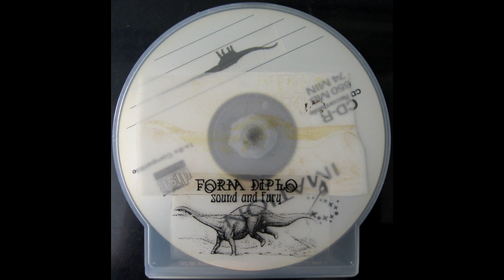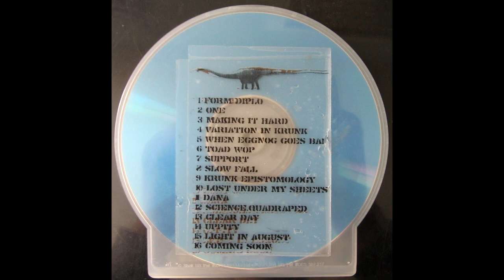Diplo - Sound and Fury (Full CD, 2000? / 2002?)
Uploaded in best quality. There is another version on YouTube, but it lacks the bassline on Slow Fall and the last track (which is Like Cats from the Epist. EP) .. so I decided to upload the one I have on my hard drive. I think this might be a later version of the same demo CD uploaded to youtube..

1. Form Diplo (aka Form) 0:00
2. One (aka One-Four) 0:25
3. Making It Hard 5:41
4. Variation In Krunk (aka Krunk (Variation #2)) 7:31
5. When Eggnog Goes Bad 10:19
6. Toad Wop (aka Total Blank) 12:12
7. Support (aka Support Your Local Travel Agent) 15:14
8. Slow Fall 16:02
9. Krunk Epistomology 19:55
10. Lost Under My Sheets 26:43
11. Dana 29:05
12. Science Quadraped (aka Pinniped-Quadreped) 34:10
13. Clear Day (aka Dinosaurs Can See Everything) 39:45
14. Uppity 42:50
15. Light In August 44:45
16. Coming Soon (aka Bonus Beats) 50:08
 a. Beat 1 50:09
 b. Beat 2 50:27
 c. Beat 3 50:41
 d. Beat 4 50:59
 e. Beat 5 51:11
 f. Beat 6 51:29
 g. Beat 7 51:45
 h. Beat 8 52:01
17. Untitled 52:15

Trivia:
"One" became "Sarah" and "Lost Under My Sheets" became "Big Lost" on the Florida album.

"Making It Hard" got remixed for the F10rida album.

"Variation In Krunk" became "Now's The TIme" on the Big Dada compilation "Well Deep". It was also "reworked" for the F10rida album.

"When Eggnog Goes Bad" became "Thingamajawn (Birney Elementary Version)", which was released as a single on Money Studies Records.

"Krunk Epistomology" became "Don't Fall" & "Untitled" became "Like Cats" from the Epistemology Suite EP.

The flute & bass part of "Slow Fall" became "Flute Jawn" in a remix for the F10rida album.